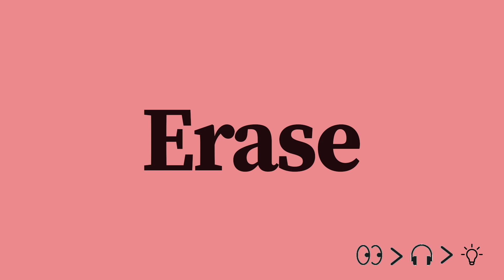⭐️ 6 English words you should know to pronounce English correctly like a native English speaker